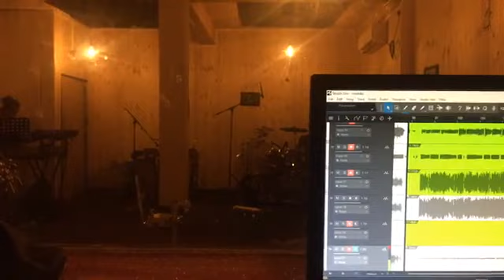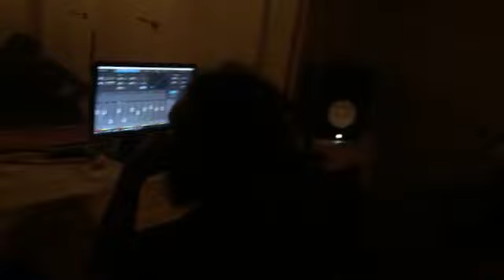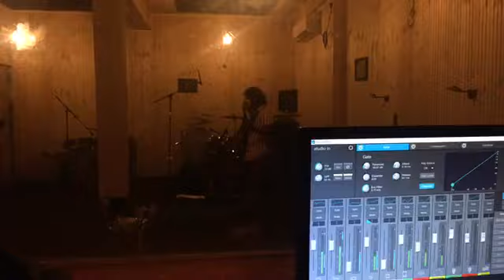Shashika akkath ekka rehearsal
Checkpoint studio-live
Phone video